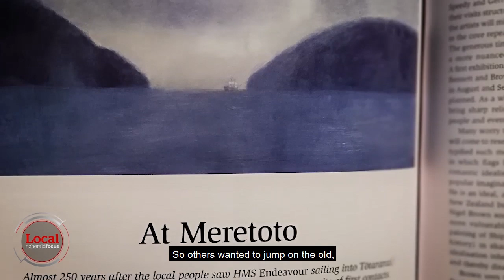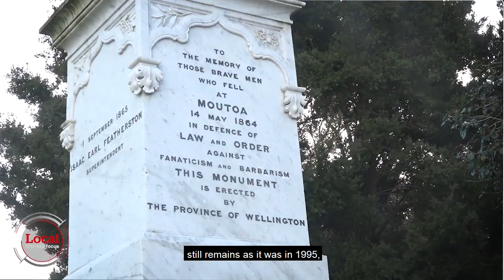Kaitiakitanga on show in Whanganui | nzherald.co.nz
An art exhibition captures contemporary views on ancient concepts.